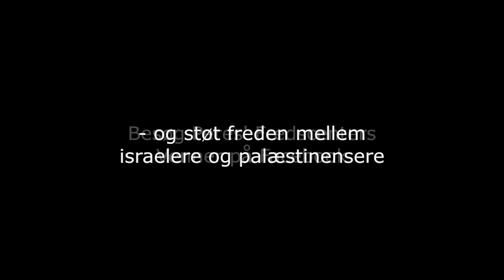Peres Fredscenters Venner: Bent Melchior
Denne video er produceret af Peres Fredscenters Venner, i Danmark. Vi ønsker at styrke kendskabet til fredsarbejdet blandt andet for at nuancere mediebilledet af et Mellemøsten, hvor vi mest hører om vold, krig og terror samt manglende fredsvilje.

Interview & kamera. Peter Zeuthen, VisualStory.dk